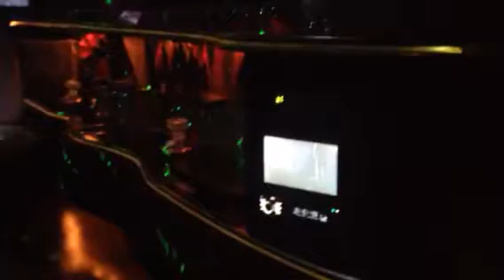Chrysler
Sweet Ride Chrysler 300 Stretch Limousine